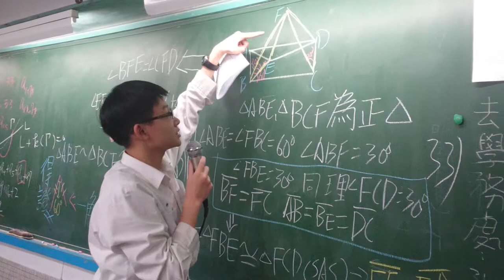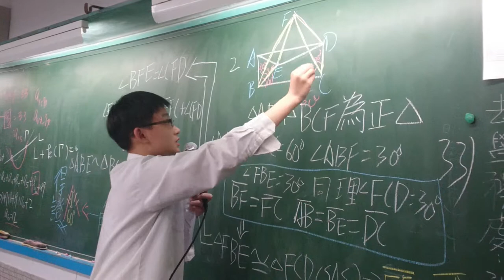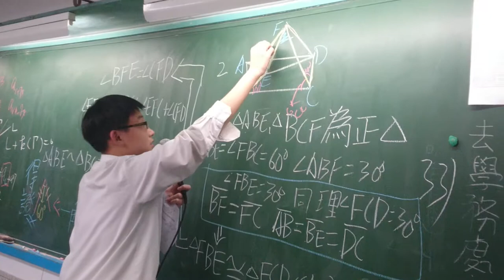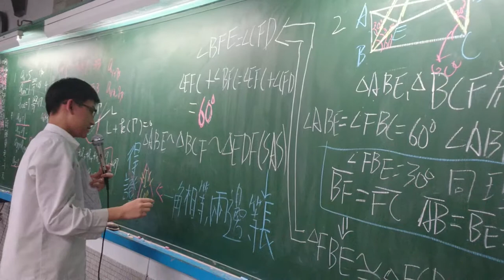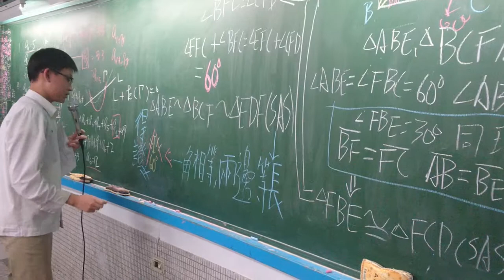衛道中學會考後活化課程設計 (協同學習與翻轉教室系列)